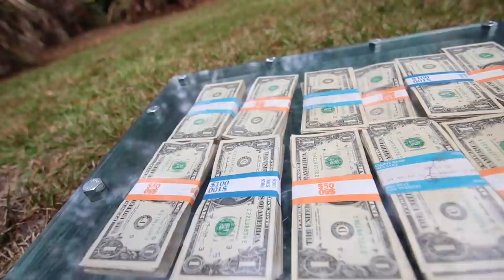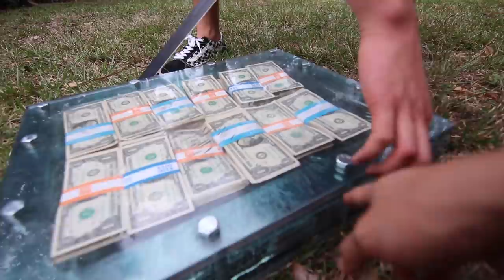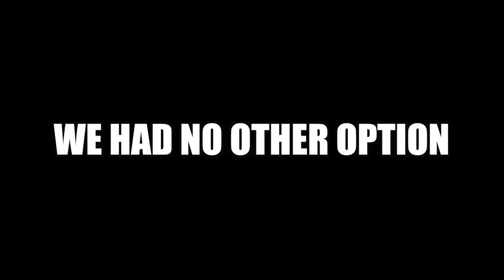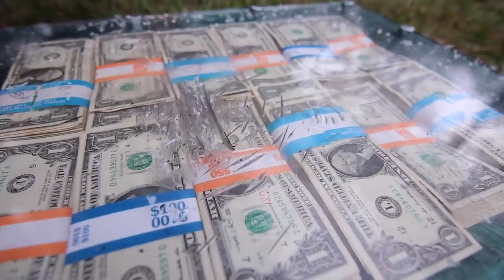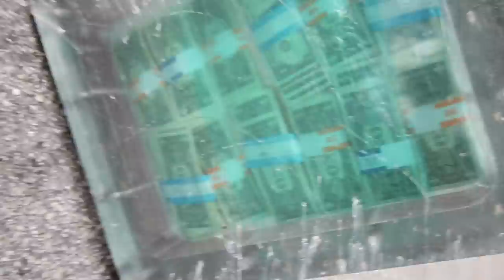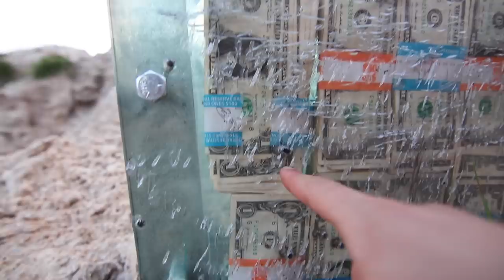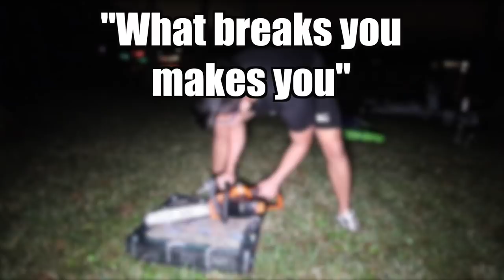$10,000 IF WE BROKE THE BOX!! (UNBREAKABLE GLASS CHALLENGE)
The Ireland Boys teamed up with JustDustin against some other youtubers like Vat19 and the Dangie Bros in a challenge for opening unbreakable box sent from JustDustin . We used all sorts of tools and weapons to break open the unbreakable box like a chainsaw and a samurai sword along with other tools. We even tried dropping the unbreakable box and running over the unbreakable box from dustin. This unbreakable glass box ... was nearly unbreakable ... but the boys eventually broke open the unbreakable glass box!